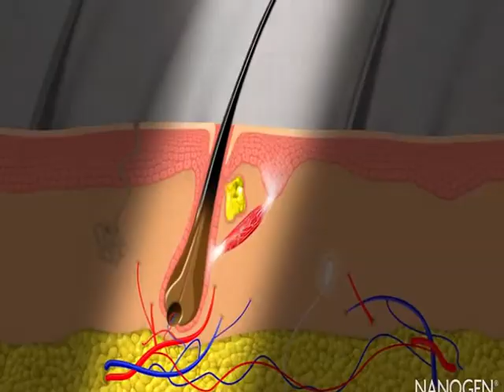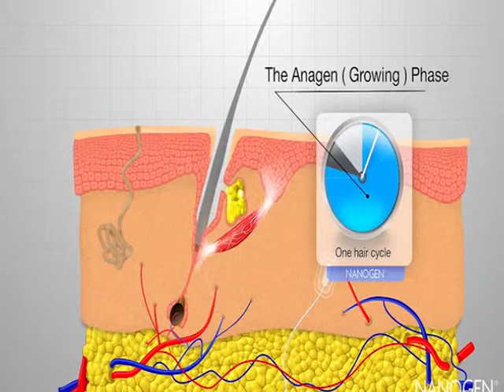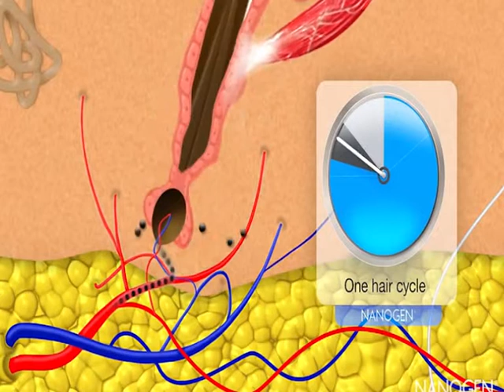BARNAAMIJKA CAAFIMAADKA OO LOOGA HADLAY BADAARTA IYO SIDA LAGU DAWEYNKARO 20 05 2014 M AADAWE ADAN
waa barnaamij Caafimaad oo loga hadlayo arimaha caafimaadka iyadoo barnaamijkan lagu casuumo Dhaqaatiir Qibrad u leh arimaha ay ka hadlayaan.